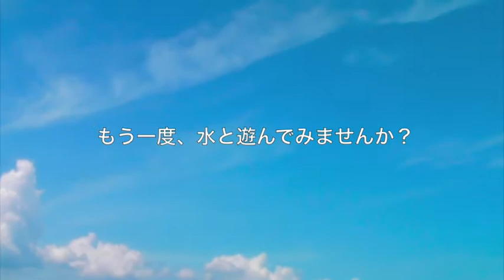第二回【OAV.E】応募作品：WAKE RIDING（ウェイクライディング）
もう一度、「水」と遊んでみませんか？
やっぱり、きれいな水は、気持ち良くって楽しい。
美しい環境を保つ為にも、私たちにも出来る事をやってみよう。

◆出展者：RIDE DIESGN　濱田 浩嗣氏

◆OAV.E概要
開催期間：9月1日（火）〜12月5日（土）
募集締切：11月16日（月）
募集テーマ：「Re」

◆OAV.E上映会
日時：12月5日（土）16：30〜（予定）
会場：メビック扇町特設会場
ゲスト：崔 洋一氏